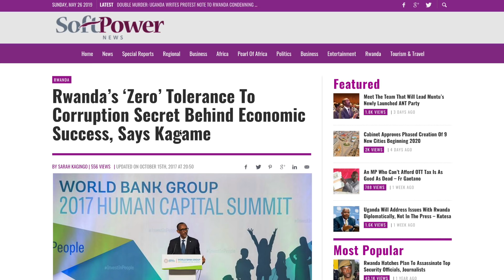Story: Yahoo Yahoo (Fraud) X Music & Poverty X Corruption In Nigeria